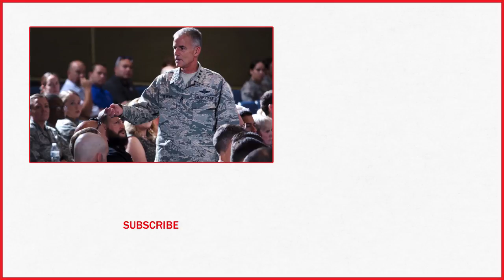Air Force Academy To Cadets: 'You Should Be Outraged' By Racial Slurs As A Human Being | TIME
The United States Air Force Academy’s superintendent says racism has “no place” in his organization.